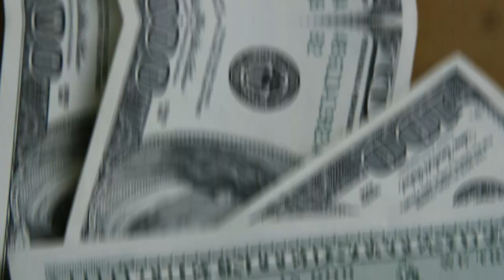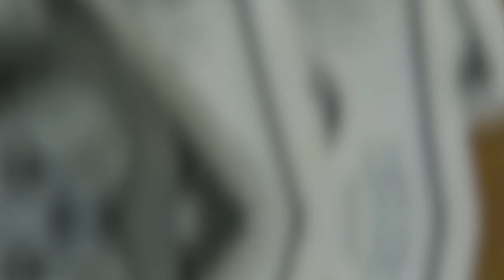💳PORQUE TANTOS CARTÕES BLACK NO BRASIL? OS MOTIVOS QUE LEVAM AS MUDANÇAS DESTE PERFIL E LIMITES.